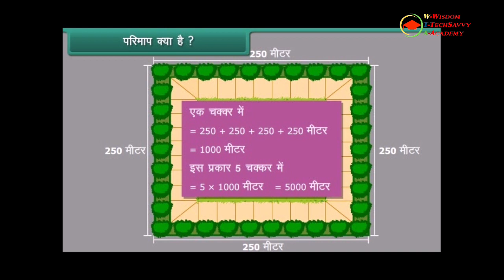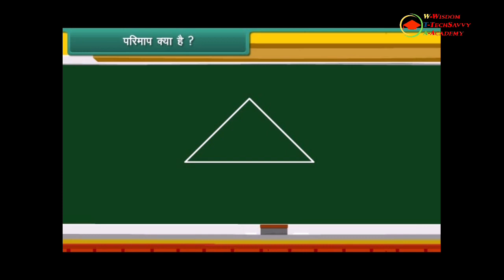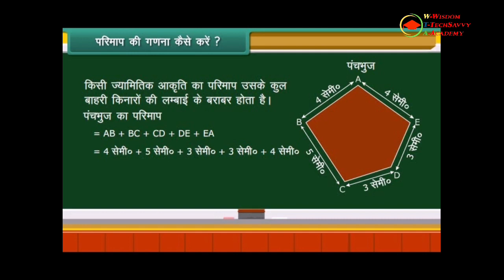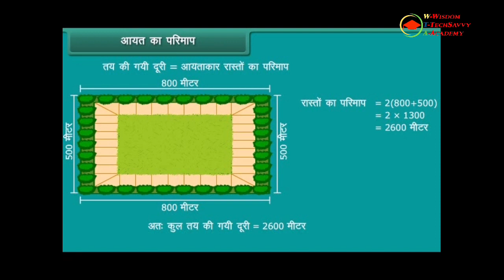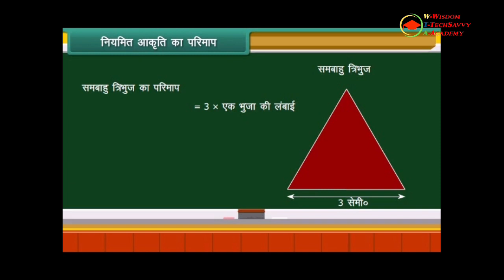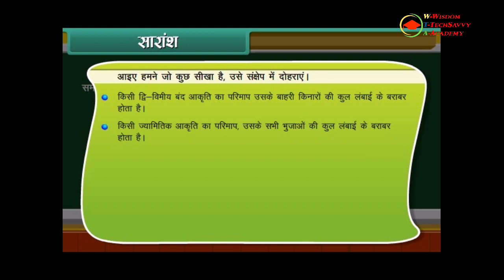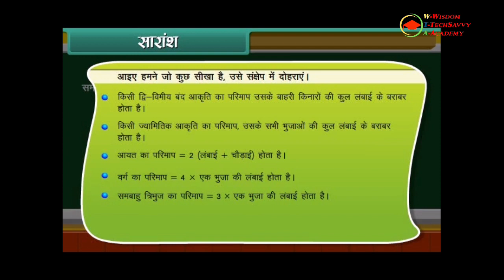अध्याय 10 क्षेत्रमिति Class 6 Maths